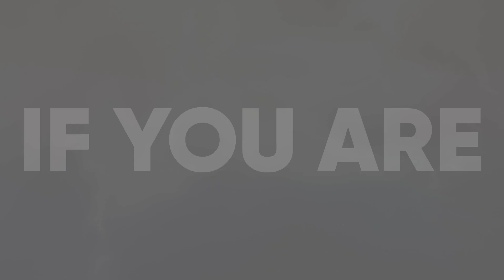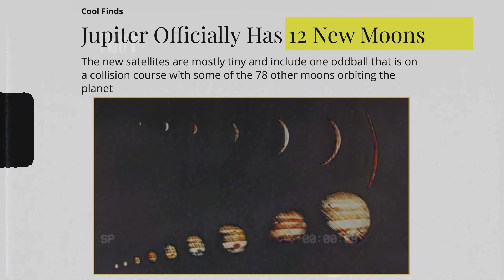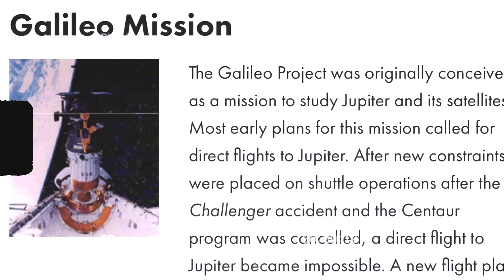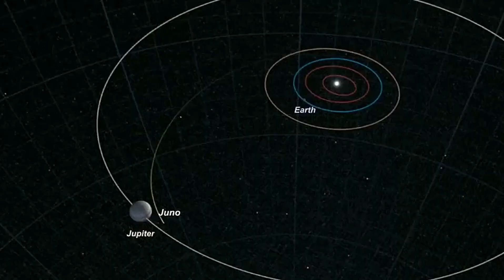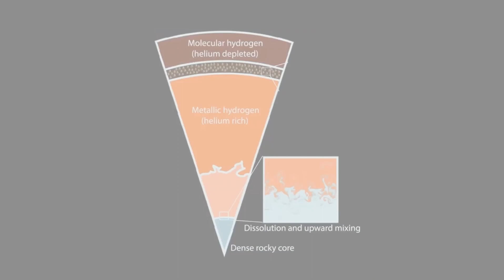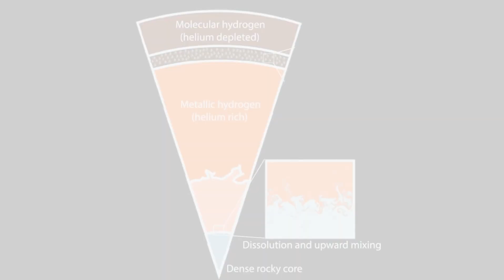Everything We Know About The Juno Mission So Far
🚀 In this video, we'll be exploring everything we know about the Juno mission so far.

👨‍🚀 Launched in 2011, Juno is a NASA spacecraft designed to study Jupiter, the largest planet in our solar system. Since then, Juno has been orbiting Jupiter and sending back groundbreaking data and stunning images.

🔍 In this video, we'll dive into the mission's objectives, its scientific instruments, and the latest discoveries made by the Juno spacecraft. We'll also cover the challenges faced by the mission team and the innovative solutions they came up with.

🌌 From the planet's atmosphere to its magnetic field, Juno has provided us with a wealth of information about Jupiter, helping us better understand our solar system and beyond. We’ll also reveal what’s next for Juno!

👨‍🔬 So join us as we take a closer look at the Juno mission and everything we know about it so far!

Credits: NASA/JPL-Caltech/SwRI/MSSS/Gerald Eichstädt/DLR